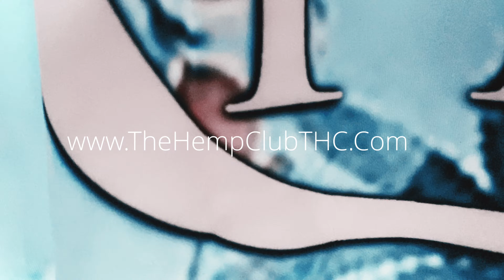Mota Y Champaña Collection By Thehempclub_THC